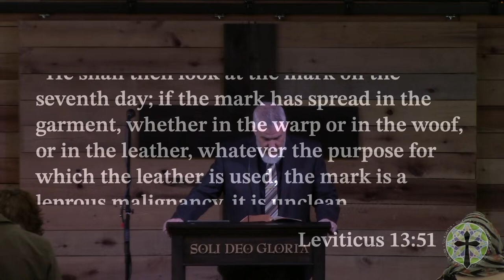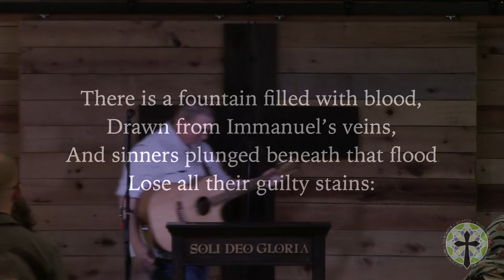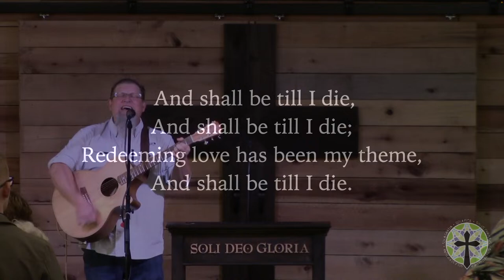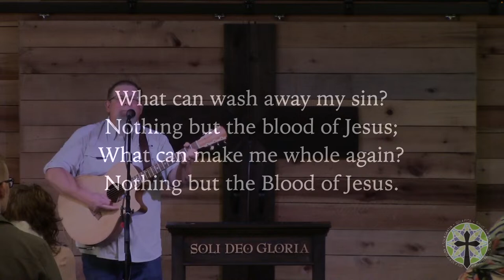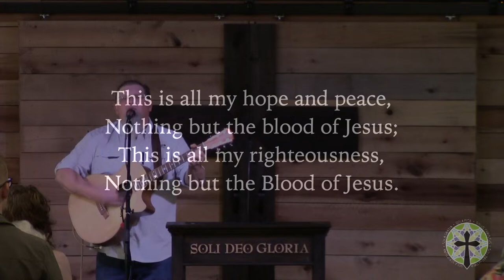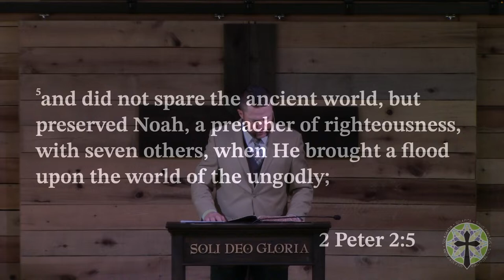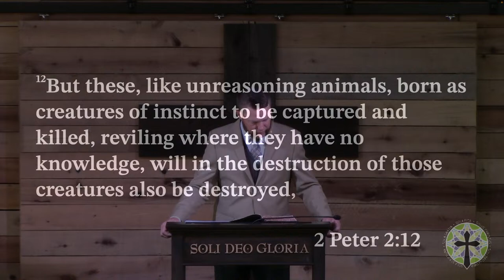Stains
Because Christ must recieve a bride without stain or blemish, false teachers must be described, disdained and dealt with.